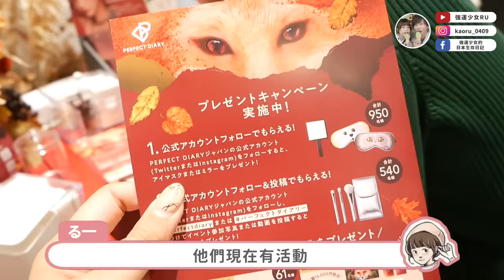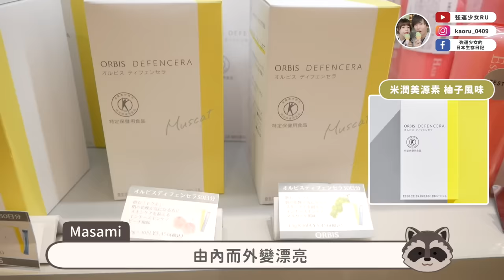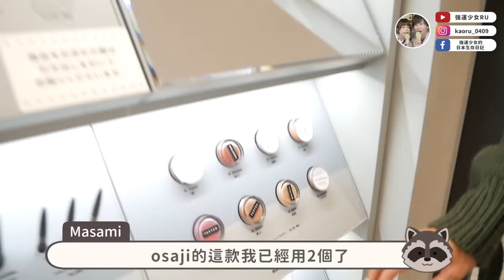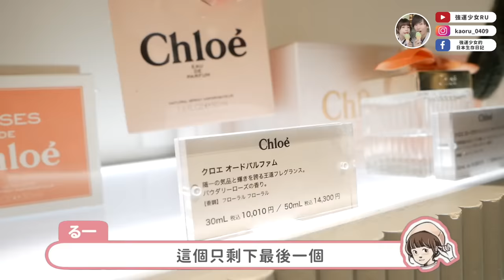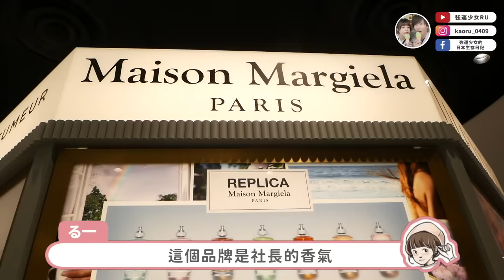不藏私大公開🔥日本女生推薦必買日本藥妝✨那些日本人真正在用的美妝保養品！@cosme原宿店攻略！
謝謝@cosme TOKYO原宿店讓我們做拍攝🙇🏻‍♀️♥️
地址:東京都渋谷区神宮前1丁目14−27